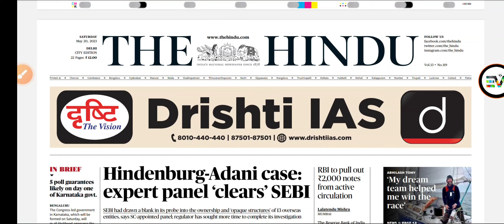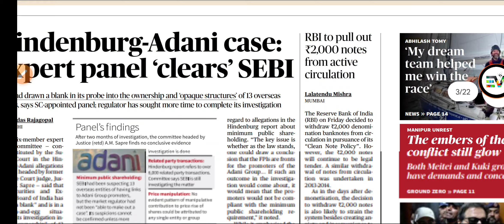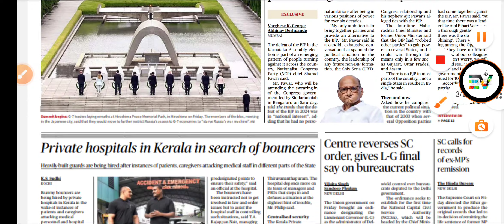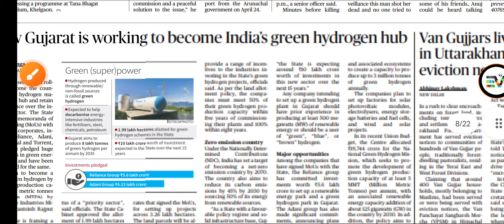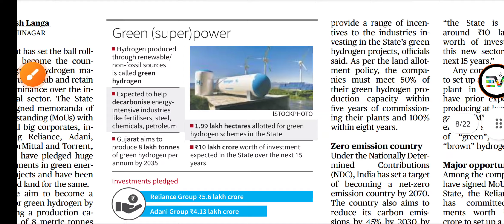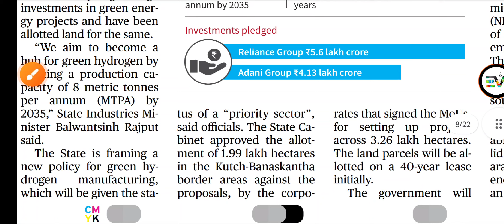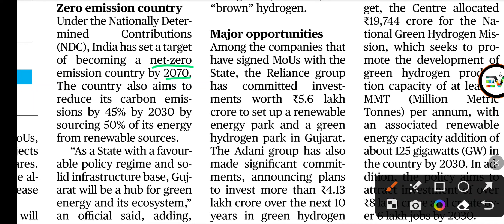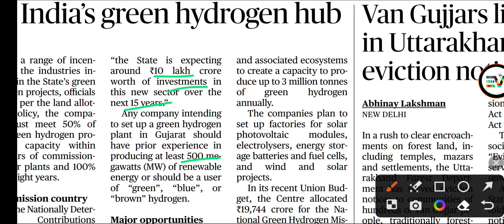THE HINDU Analysis Of 20 May 23 with Editorials For UPSC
The Hindu analysis with editorials of 20 May 2023